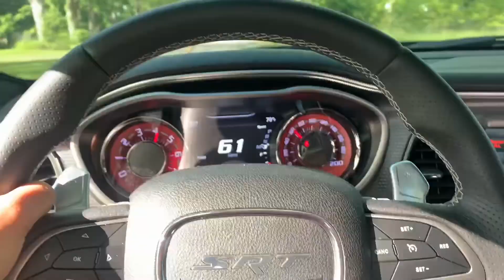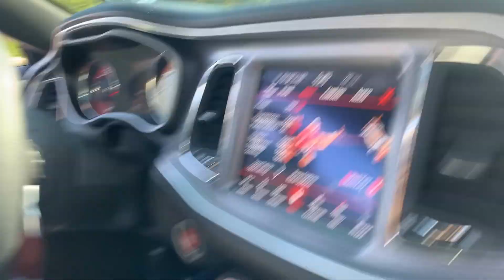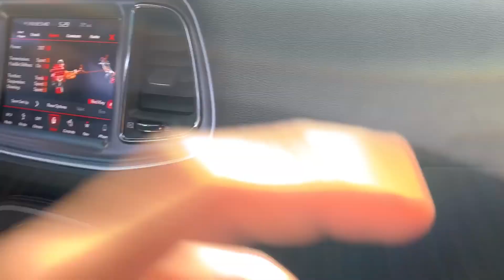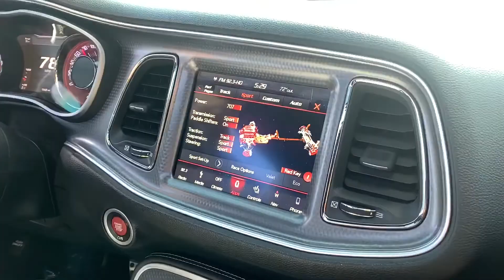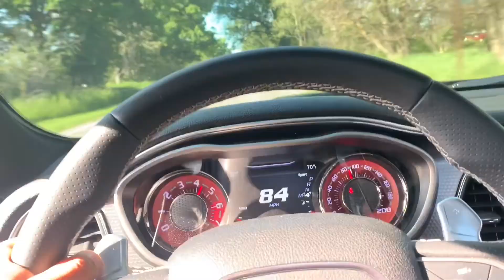IM BUYING A HELLCAT !! **THIS IS CRAZY**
Hey guys welcome to the Channel. My name is Justin but you can call me that or jkoolii. This Channel is just me making videos about the thing i love, and thats fast, loud, and custom whips.

FMOI @ j.koolii
FMOSC @ j.koolii
FMOFB @ Justin Williams

Lets keep things positive and always uplift each other ..